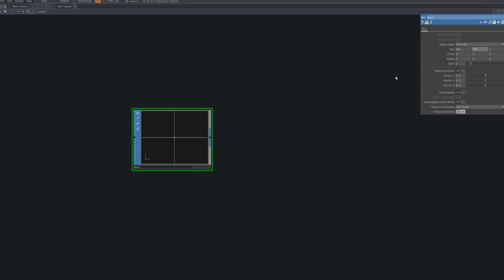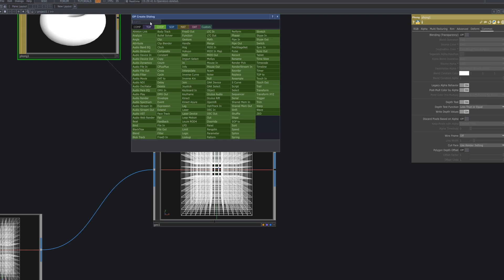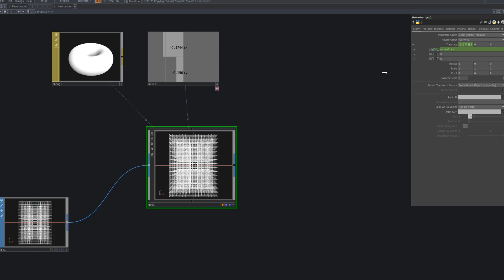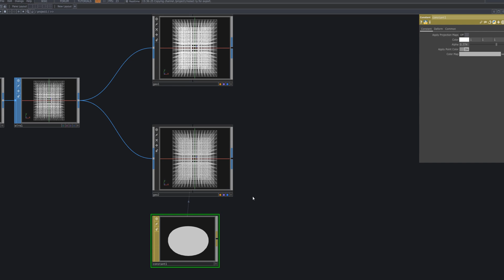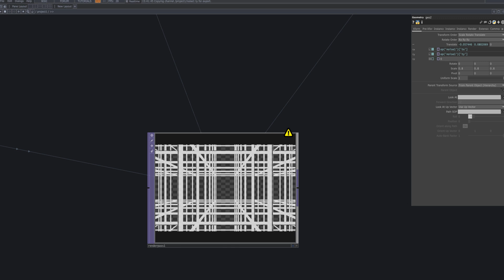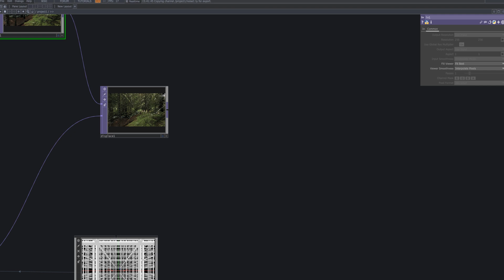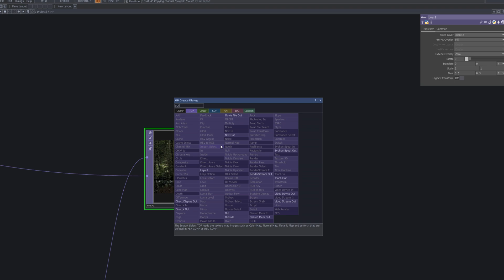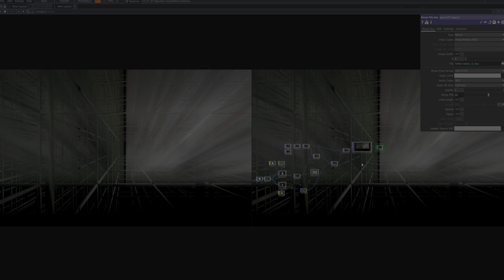Glass Refraction FX [TOUCHDESIGNER TUTORIAL]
In this tutorial, we’ll walk through creating a realistic glass refraction effect in TouchDesigner. Step by step, you’ll learn how to use Phong, Displace, and Render nodes to simulate optical distortion through transparent 3D geometry.You’ll discover how to bend and distort background visuals naturally, using shapes like glass shards or ice. The focus is on achieving a clear and dynamic refraction effect.By the end, you’ll have the basic skills and understanding needed to apply glass refraction effects effectively in your projects.

As an artist, not a traditional educator, I’m excited to share my methods and process for creating unique glitch effects in TouchDesigner.